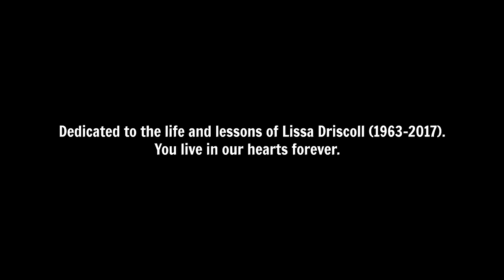Lissa's Song | Luke Winslow-King & Roberto Luti | Playing For Change | Live Outside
We're proud to share this heartfelt performance from our dear friends Luke Winslow-King and Robert Luti. "Lissa's Song" is a musical tribute written by Luke and Roberto that honors the life of the late "Washboard" Lissa Driscoll, a New Orleans street singer and former wife of Roberto, who touched the lives of countless people through her one-of-a-kind country-blues renditions.  Let this song remind us to cherish each and every day and to appreciate all the beauty life has to offer.

SPECIAL THANKS TO OUR PARTNERS IN MAKING CHANGE:
Corning® Gorilla® Glass launched in 2007.  Since its inception, Gorilla Glass has become the glass of choice for mobile consumer electronics manufacturers around the globe. The patented, durable glass technology has been designed into more than 8 billion consumer electronic devices by more than 45 major OEMs. Formed through Corning’s proprietary fusion draw process and strengthened through an ion-exchange process, Corning Gorilla Glass continues to deliver industry-leading performance and durability with a thin, pristine surface that is ideal for the mobile consumer electronics industry as well as automotive applications.

Gibson, the world’s most iconic guitar brand, has shaped the sounds of generations of musicians and music lovers across genres for more than 100 years. Founded in 1894 and headquartered in Nashville, TN, with a premiere acoustic facility in Bozeman, MT, Gibson Brands has a legacy of world-class craftsmanship, legendary music partnerships, and progressive product evolution that is unrivaled among musical instrument companies. The Gibson Brands portfolio includes Gibson, the number one guitar brand, as well as many of the most beloved and recognizable music brands, including Epiphone, Kramer, Steinberger, and the Gibson Pro Audio Division, KRK Music. Gibson Brands is dedicated to quality, innovation, and sound excellence so that music lovers for generations to come will continue to experience music shaped by Gibson Brands.

Established in 1962, Audio-Technica is a worldwide group of companies devoted to the design, manufacture, marketing and distribution of problem-solving audio equipment. Initially known for state-of-the-art phonograph cartridges, A-T now creates high-performance microphones, headphones, wireless systems, mixers and electronic products for home and professional use.

Playing For Change (PFC) is a Certified B Corp (Social Purpose Organization) created to inspire and connect the world through music, born from the shared belief that music has the power to break down boundaries and overcome distances between people. The primary focus of PFC is to record and film musicians performing in their natural environments and combine their talents and cultural power in innovative videos called Songs Around The World. Creating these videos motivated PFC to form the Playing For Change Band—a tangible, traveling representation of its mission, featuring musicians met along their journey; and establish the Playing For Change Foundation—a separate 501(c)3 nonprofit organization dedicated to supporting music programs for children around the world. Through these efforts, Playing For Change aims to create hope and inspiration for the future of our planet.